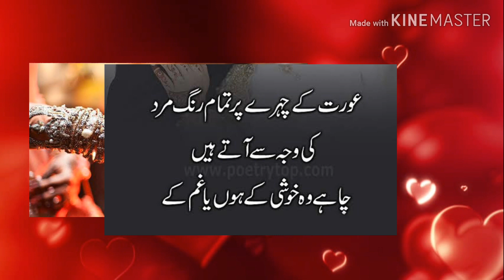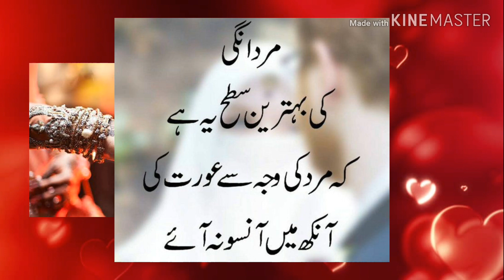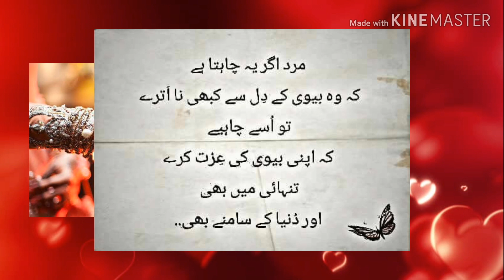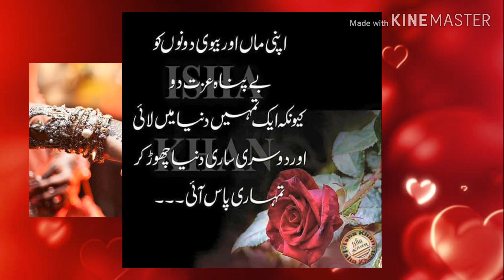Shohar pr Biwi ka Huqooq ||Khubsurat Baatein